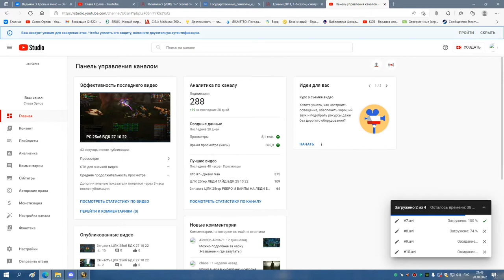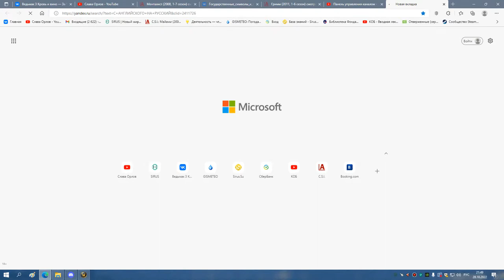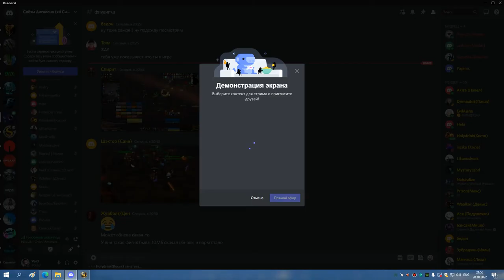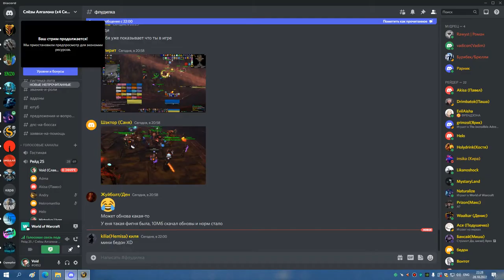ГМ ХМ БДК 28 10 22